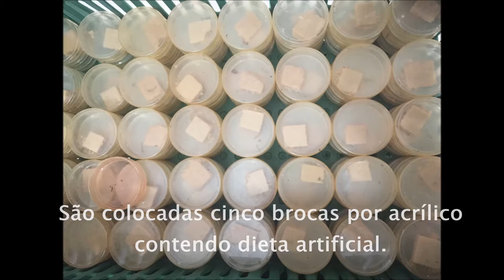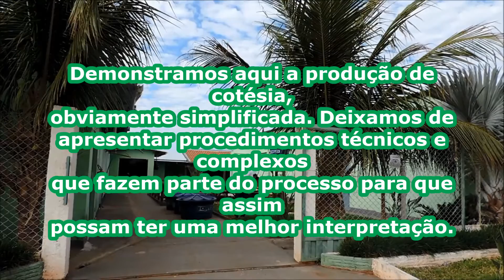PRODUÇÃO LABORATORIAL DE COTESIA FLAVIPES/ BIOFLORA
Processo de produção de cotesia flavipes em biofábrica